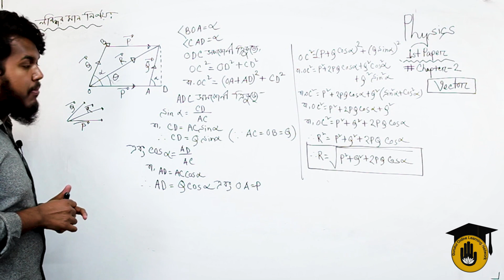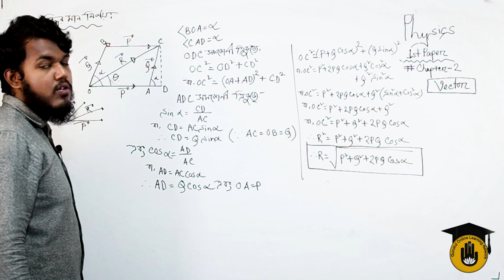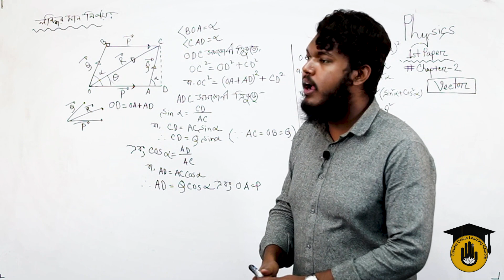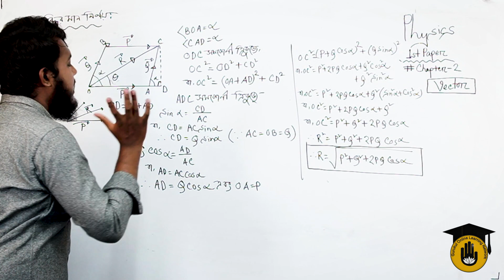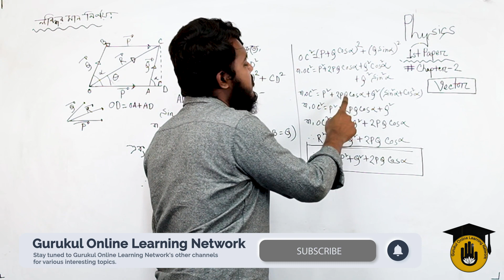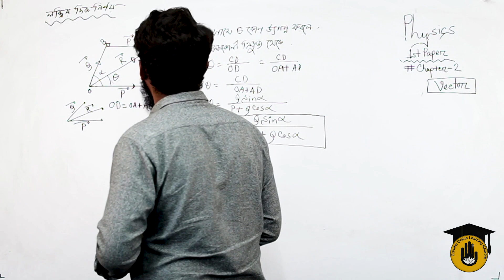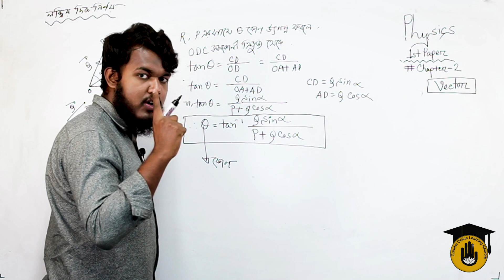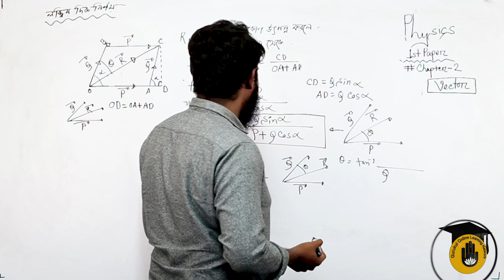Class 11-12 HSC, Physics, Chapter 2 - ভেক্টরের লব্ধির মান ও দিক নির্ণয় [Value & Direction Of Vector]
"ভেক্টরের লব্ধির মান ও দিক নির্ণয় [ Value & Direction Of Vector ]" আজকের ক্লাসের আলোচনার বিষয়। "ভেক্টরের লব্ধির মান ও দিক নির্ণয় [ Value & Direction Of Vector ]" এইচএসসি (একাদশ - দ্বাদশ শ্রেণী) - পদার্থ বিজ্ঞান ১ম পত্র [ HSC (Class 11-12) - Physics 1st Paper ] এর "২য় অধ্যায় : ভেক্টর [ Chapter 2 : Vector ]" এ পড়ানো হয় | এইচএসসি (একাদশ - দ্বাদশ শ্রেণী) - পদার্থ বিজ্ঞান ১ম পত্র [ HSC (Class 11-12) - Physics 1st Paper ] এর আরও ক্লাস পেতে যুক্ত থাকুন "পদার্থবিদ্যা গুরুকুল [GOLN]" সাথে।

"ভেক্টরের লব্ধির মান ও দিক নির্ণয় [ Value & Direction Of Vector ]" নিয়ে আলোচনা করেছেন - সায়েদুল মুরসালীন [ Shaydul Mursalin ]।